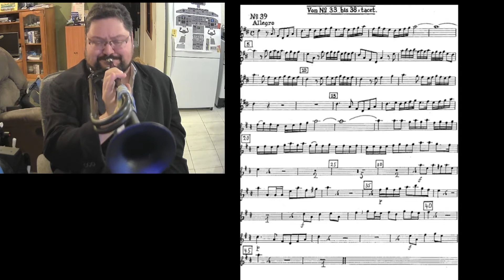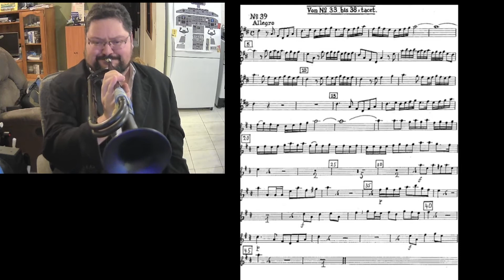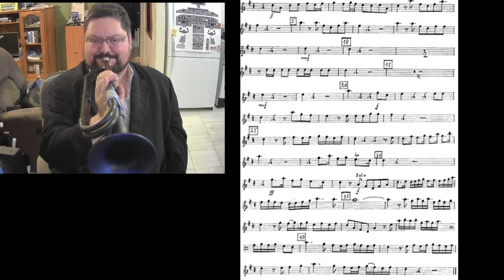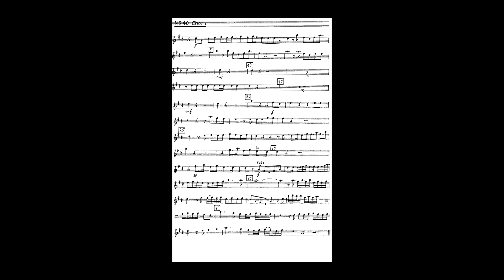G F Handel - These Delights that Thou Canst give on BfB Natural Trumpet (day 2 of practice)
Piece: Aria (Tenor) and Chorus from "These Delights that Thou Canst give" from L'Allegro, il Penseroso ed il Moderato, HWV 55

Lyrics:
Tenor: These delights if thou canst give, Mirth, with thee I mean to live.
Chorus: These delights if thou canst give, Mirth, with thee we mean to live.

Pitched from D (A=415) down to C (A=440) (or A=392 in D. lol) - to facilitate the BfB Natural Trumpet.

Mouthpiece: Bach 2 (no letter) 16.3mm diameter deep cup lowered outer rim.

Page 2, 3 and 4.